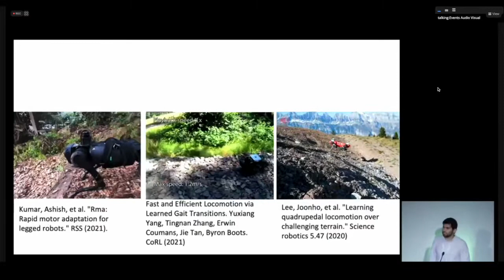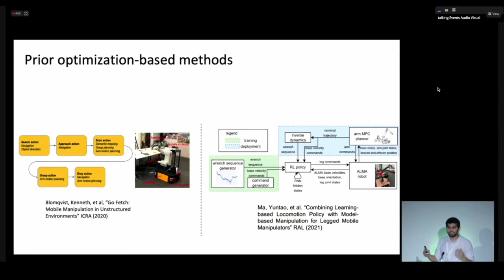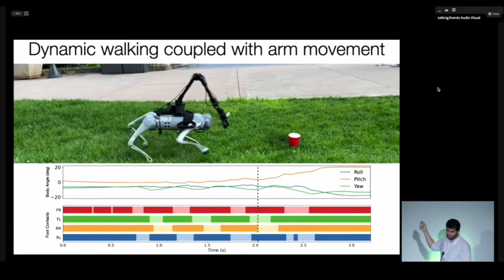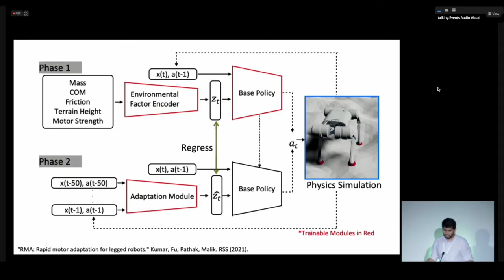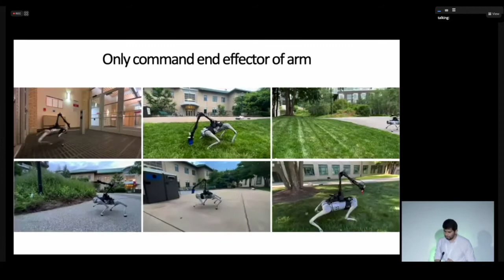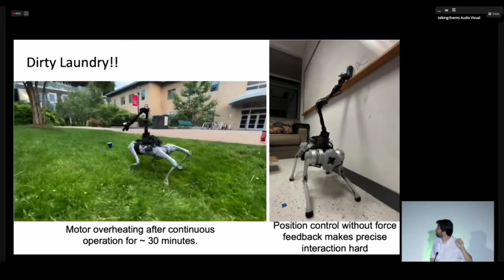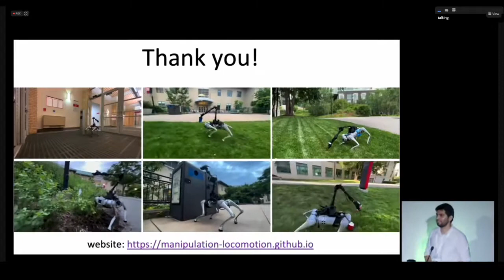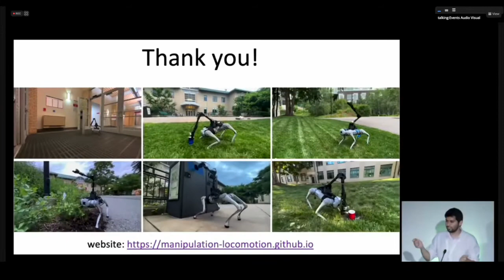[CoRL 2022 Oral Talk] Deep Whole-Body Control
[CoRL 2022 Oral Talk] Deep Whole-Body Control: Learning a Unified Policy for Manipulation and Locomotion (by Zipeng Fu, Xuxin Cheng and Deepak Pathak)

Paper Abstract: An attached arm can significantly increase the applicability of legged robots to several mobile manipulation tasks that are not possible for the wheeled or tracked counterparts. The standard control pipeline for such legged manipulators is to decouple the controller into that of manipulation and locomotion. However, this is ineffective and requires immense engineering to support coordination between the arm and legs, error can propagate across modules causing non-smooth unnatural motions. It is also biological implausible where there is evidence for strong motor synergies across limbs. In this work, we propose to learn a unified policy for whole-body control of a legged manipulator using reinforcement learning. We propose Regularized Online Adaptation to bridge the Sim2Real gap for high-DoF control, and Advantage Mixing exploiting the causal dependency in the action space to overcome local minima during training the whole-body system. We also present a simple design for a low-cost legged manipulator, and find that our unified policy can demonstrate dynamic and agile behaviors across several task setups.